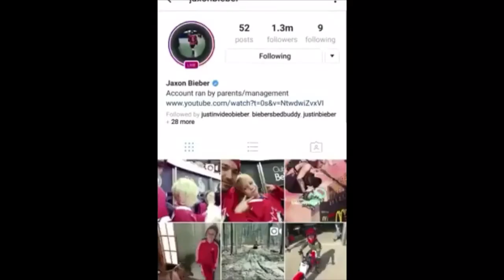Justin Bieber Playing Around With His Siblings & Having A Good Time